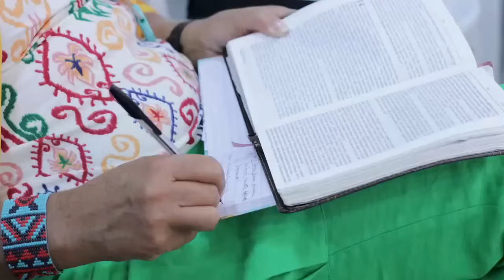Por que as coisas não acontecem hoje como nos tempos bíblicos? - Missionária Edméia Williams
O que está acontecendo com a Igreja de hoje?

Hoje podemos ver a expressão do mundo nas igrejas!

Deus quer uma Igreja que impacte o mundo; não uma igreja impactada pelo mundo!

Não imite o mundo; imite a Jesus Cristo!

Invista na Palavra de Deus para que Jesus impacte vidas através da sua vida!

Reveja se Deus está satisfeito com a forma que você vem vivendo!

Queridos irmãos, é com muita alegria que digo a vocês que a escola de ensino da Palavra, a Escola Edméia Williams, está com as inscrições abertas!

A Escola Edméia Williams nasceu do desejo de ter um ambiente online, acessível e único para ensino da Palavra de Deus. Com estudos que não estão em nenhum lugar da Internet, trago temas que o Senhor colocou em meu coração para dividir com a Sua Igreja.

Estes temas estão divididos em módulos, sendo cada um com diversas aulas.

Os módulos são:

➡️ Igreja Primitiva
➡️ Nomes de Deus
➡️ Uma História de Amor
➡️ Discipulado
➡️ Os 7 Gritos na Cruz
➡️ Espírito Santo
➡️ Mulheres da Bíblia

E mais um módulo extra de Vídeos Curtos.

É importante ressaltar que parte do valor das assinaturas será direcionado para a Casa de Maria e Marta. Fazendo parte da Escola Edméia Williams, você estará ajudando com o projeto missionário.

Para quem é a Escola Edméia Williams?

Para qualquer pessoa que deseja ser instruída na Palavra, acessar novos discernimentos e crescer no Reino.

A Escola contém:

🟢 Mais de 36 Aulas Exclusivas
🟢 Mais de 30 Horas de Conteúdo
🟢 8 Módulos
🟢 Comunidade Fechada